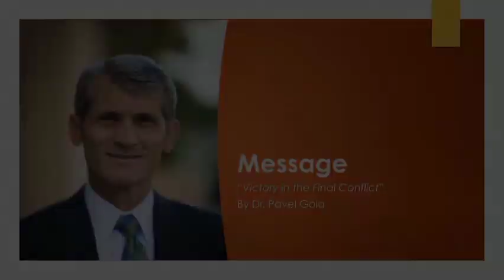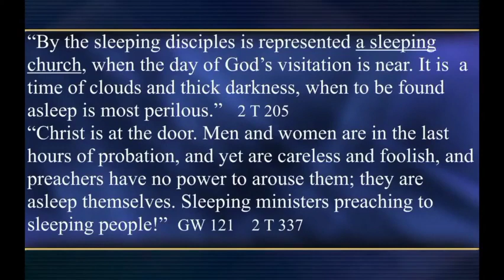Victory in the Final Conflict || Pavel Goia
The more you do, the more people you reach.

PLAYLISTS FOR SDA Sermons

IMPORTANT LINKS
1.

2. Secrets Unsealed === Secretsunsealed.org
Follow them on their social media platforms!

2 Timothy 2:15